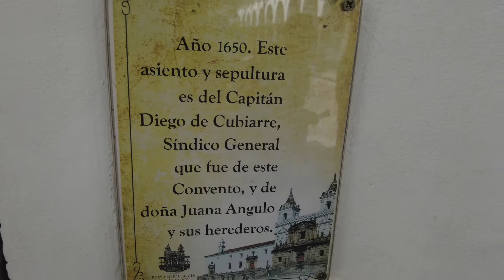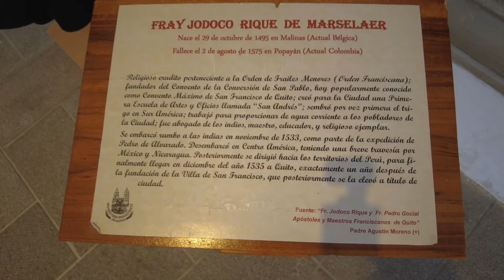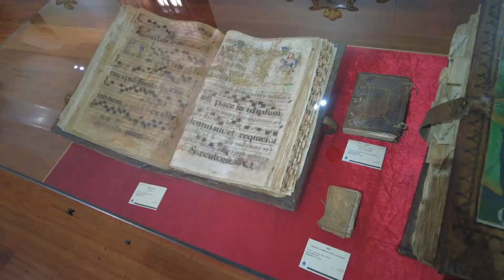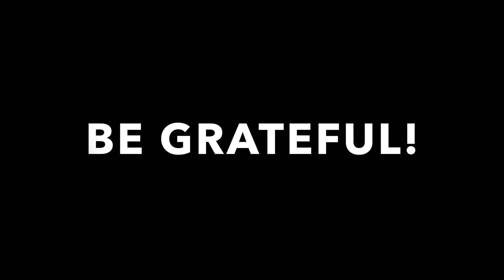Iglesia de San Francisco in Quito, Ecuador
Tour with us through this absolutely stunning 16th century Roman Catholic Church and museum